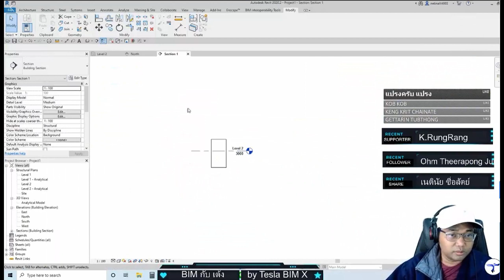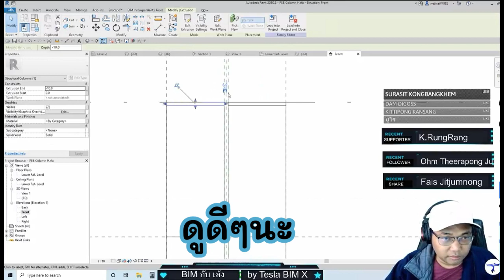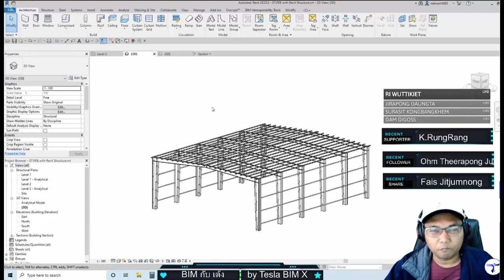Highlight BIM กับ เต้ง เขียน Parametric PEB และวิธีสร้าง Rebar Shape ไว้ใช้เอง